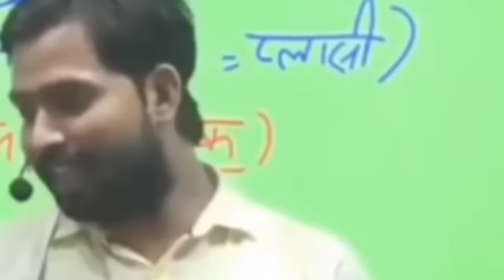KHAN SIR ने 😱 क्या बोला RAKESH SIR के बारे में?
trignometry

RAKESH YADAV MOTIVATIONGagan Pratap Sir